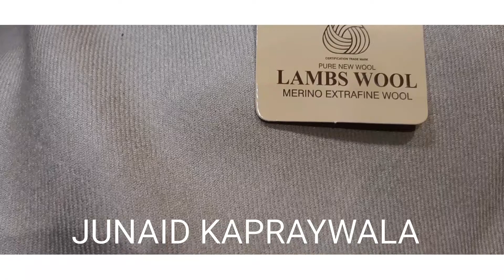lamb wool shawl winter gents available in wholesale & retail